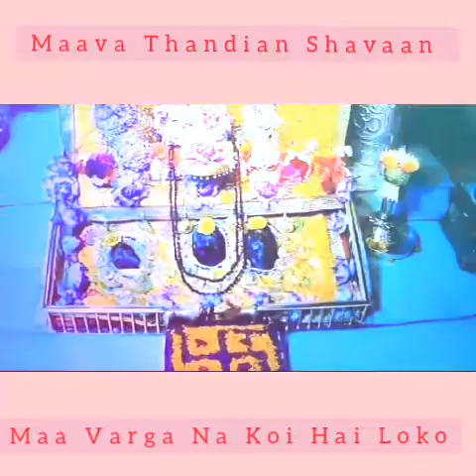🌹🌹Maava Thandian Shavaan Maa Vaishno Devi Aarti Bhajan🌹🌹